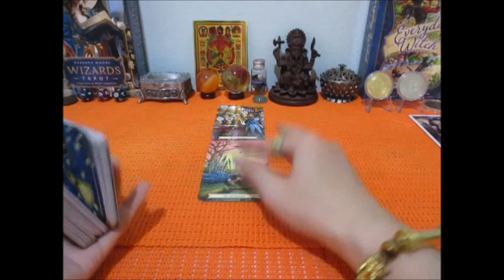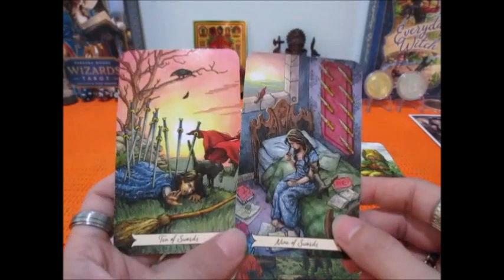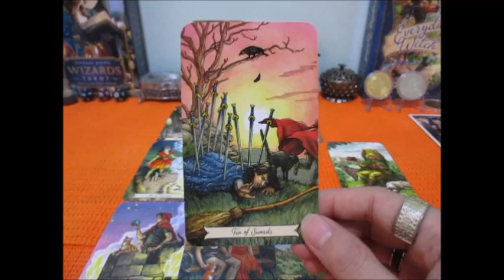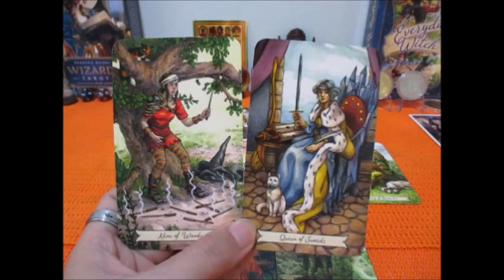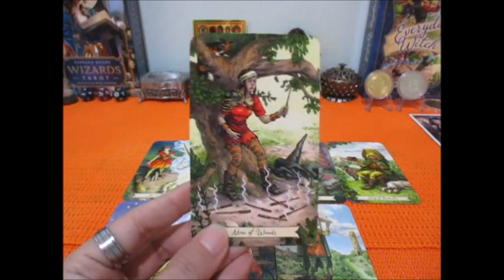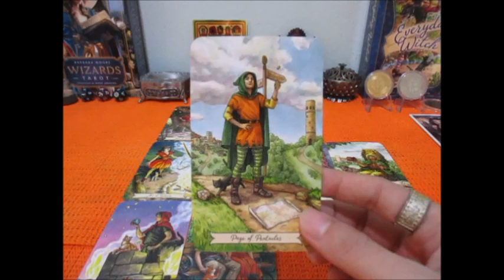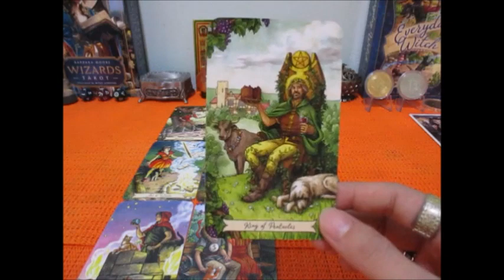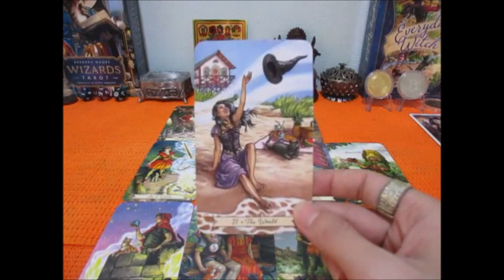ดวงความรักราศีเมถุน 16-31 ตค. 2565 ความรักของการตอบโจทย์ที่ดี Line:boopaya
ดวงความรักราศีเมถุน 16-31 ตค. 2565   ผู้ที่เกิด 13 มิย - 14 กค